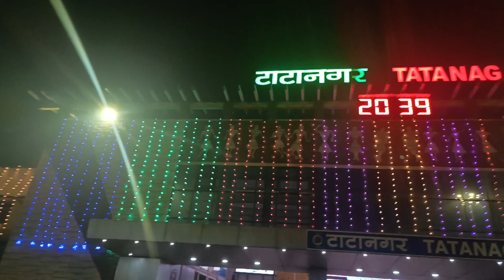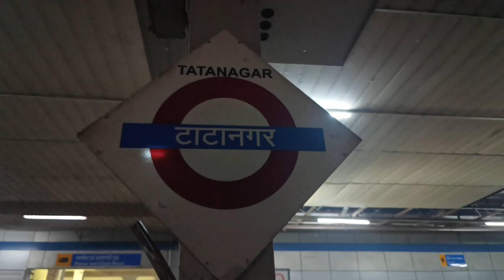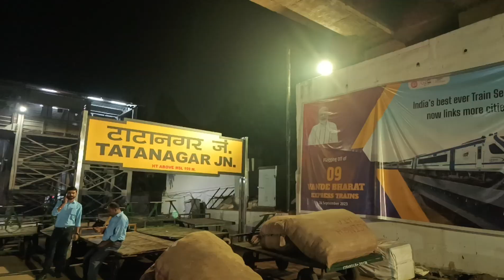𝙬𝙚𝙡𝙘𝙤𝙢𝙚 𝙩𝙤 𝙩𝙖𝙩𝙖𝙣𝙖𝙜𝙖𝙧 𝙧𝙖𝙞𝙡𝙬𝙖𝙮 𝙨𝙩𝙖𝙩𝙞𝙤𝙣 😍 जमशेदपुर टाटानगर रेलवे स्टेशन new look ! TATANAGAR TOUR